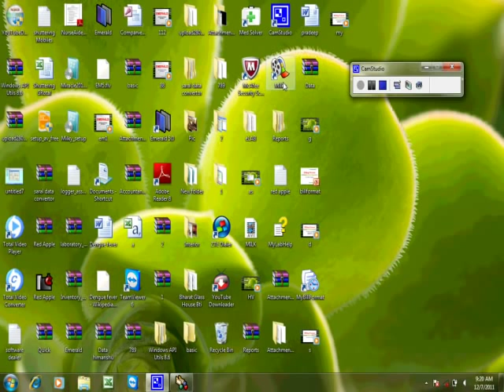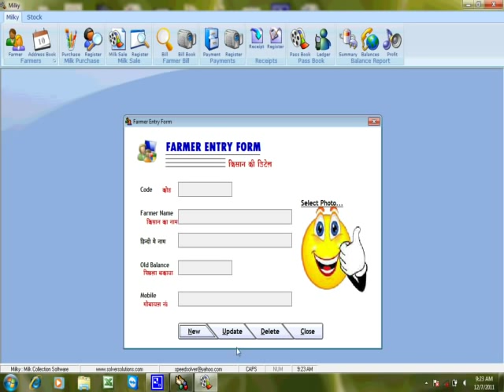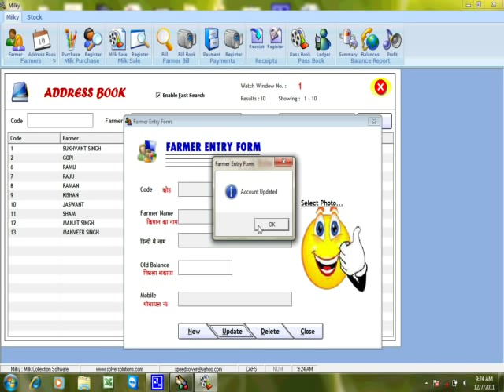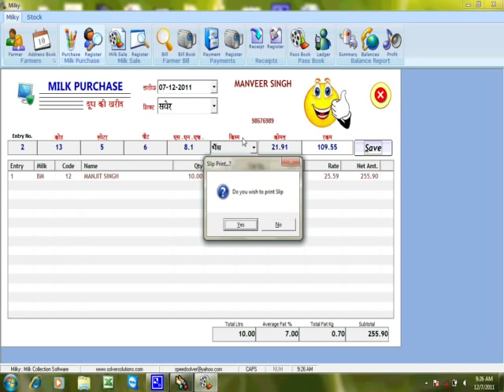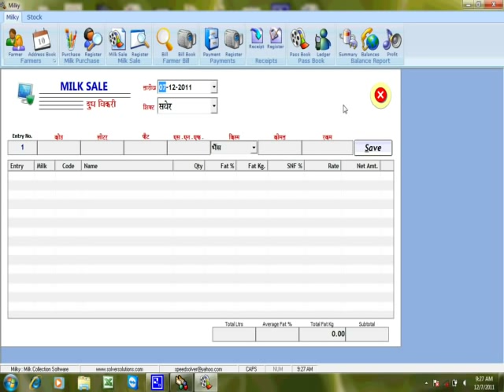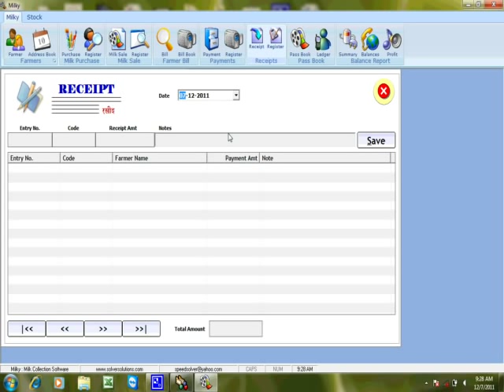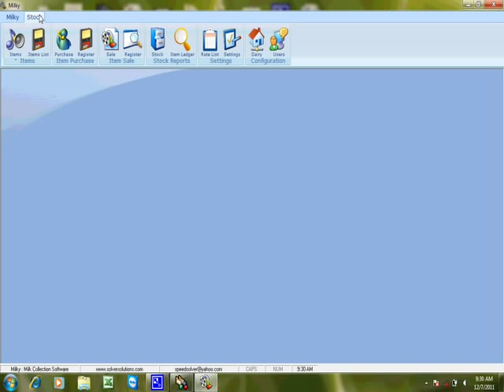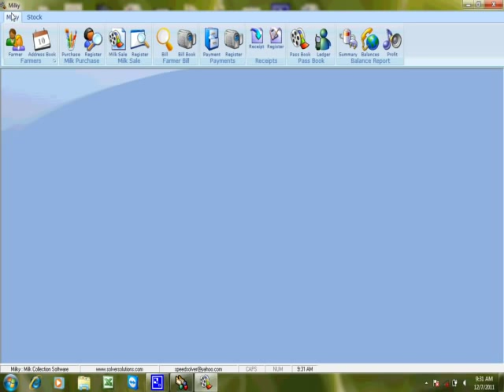Milky: Software for Milk Dairy by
Milk Dairy software to manage fat, snf , farmer record with accounts. Software operate in english and regional language